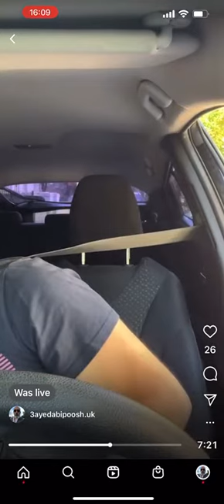سید ابی پوش بازداشت هانی کنا جون زیر پتو!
سلام دکمه قرمز رنگ سابسکرایب را کلیک و فالو کنید ازاینکه مارا فالو و لایک می کنیداز شما متشکریم 🌹